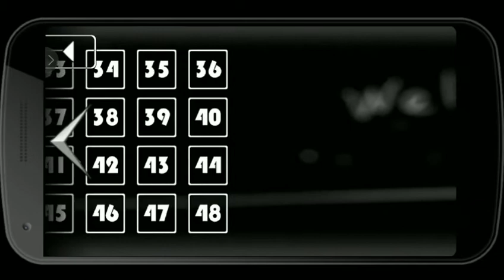That Level again 51 To 64 Gameplay!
That Level Again 51 To 64 Gameplay walkthrough!